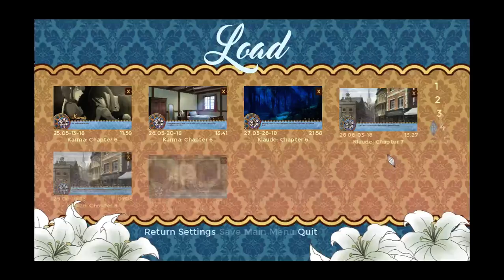Cinderella Phenomenon | Episode 26